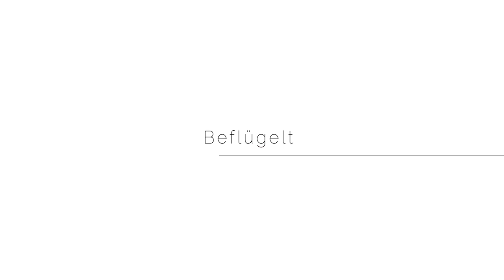Zuckerschlecken x Mydays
Ein wirklich tolles Erlebnis, was ich gerne mit euch teilen möchte!!